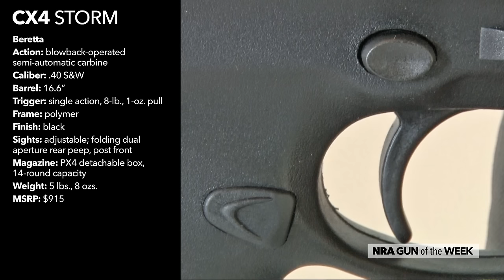NRA Gun of the Week: Beretta CX4 Storm Carbine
American Rifleman's Kelly Young tells us the advantages of a pistol-caliber carbine, like the Beretta CX4 Storm carbine.